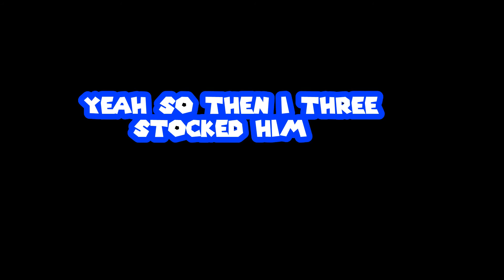My best win streak ever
the song used in my outro is Undertow (Demo) - Splatoon 2 Global Testfire here's the link to the whole song.